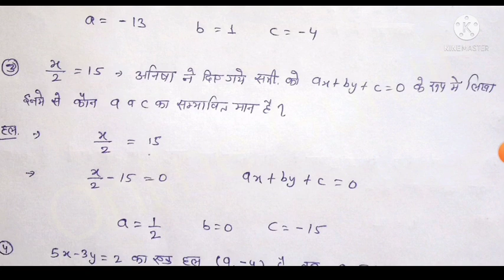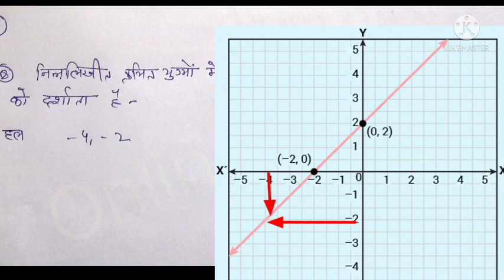class 9 maths /गणित quiz solution 16-10-2021| kaksha 9 vishay ganit | कक्षा 9 गणित क्विज 16 अक्टूबर